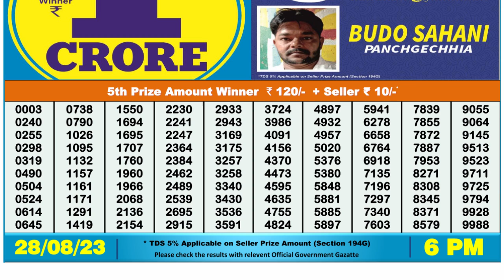🔴Dear Lottery Sambad Live 6pm today 28.08.23 Nagaland State Lottery Result